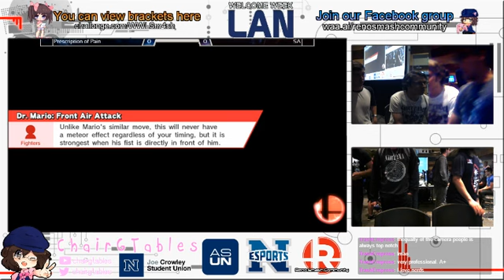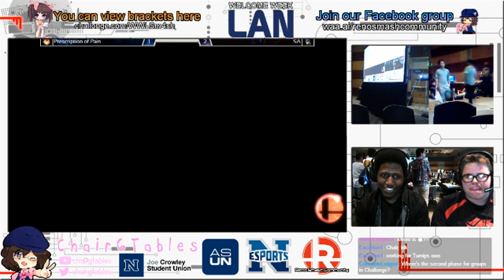Prescription of Pain (Ness & Dr. Mario) vs SA (Ike & Mewtwo) - Welcome Week LAN 2016 Doubles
Nevada Esports Smash 4 Tournament for the Wii U -- Watch live